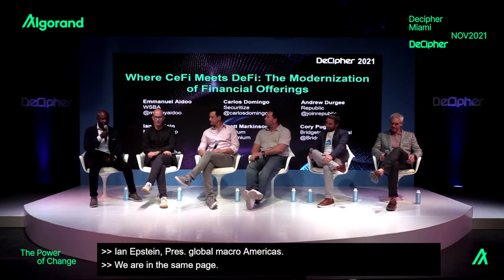Decipher | Where CeFi Meets DeFi: The Modernization of Financial Offerings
This session was recorded during Decipher 2021 in Miami, Florida.

Featuring:
- Cory Pugh, CEO, Bridgetower Capital
- Ian Epstein, President Global Macro Americas, Makor Group
- Brett Markinson,  Founder of Homium
- Carlos Domingo, Founder & CEO, Securitize
- Andrew Durgee, Head of Crypto & Tokenization, Republic
- Emmanuel Aidoo, Board Member, Wall Street Blockchain Alliance